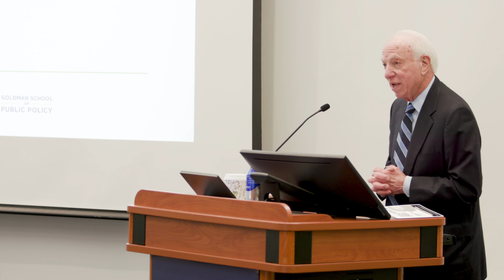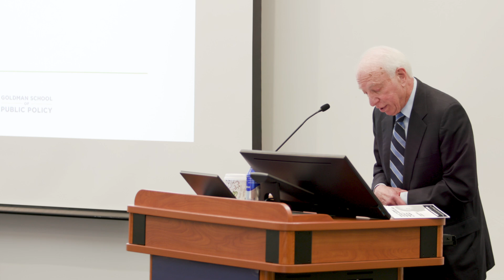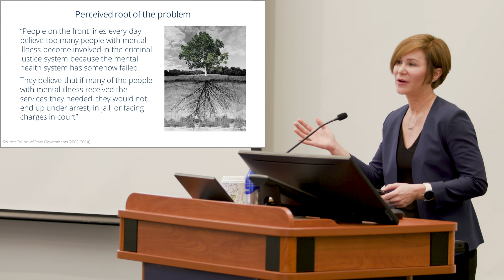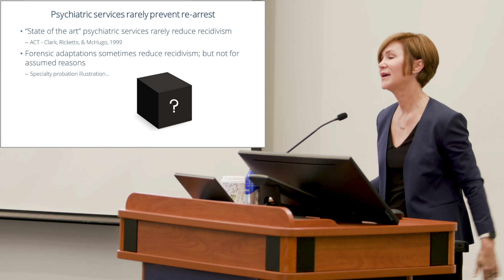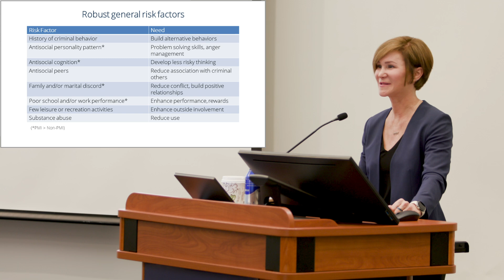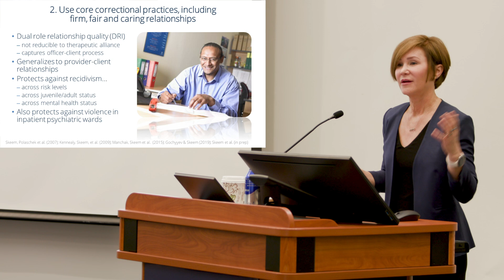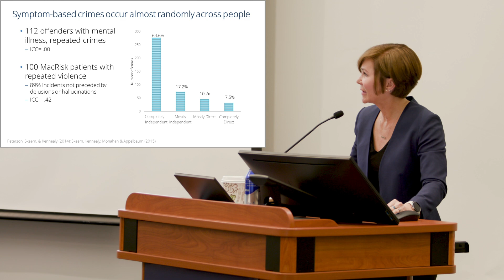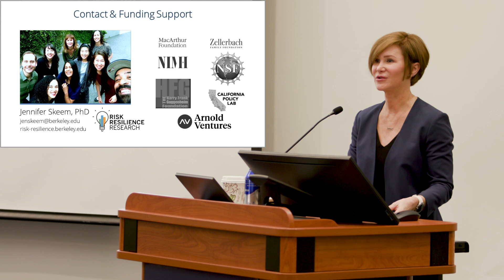What Works for Justice-Involved People With Mental Illness?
University of California, Berkeley professor Jennifer Skeem discusses empirical guidance for shifting programs and practices to improve outcomes for high-need, high-risk populations involved in the justice system. Skeem’s talk was the 18th P. Browning Hoffman Memorial Lecture in Law and Psychiatry, sponsored by the Institute of Law, Psychiatry and Public Policy, and the University’s schools of Law and Medicine. UVA Law professors Richard Bonnie ’69 and John Monahan introduce the event. (University of Virginia School of Law, Feb. 7, 2023)